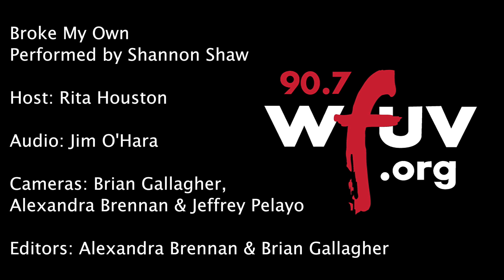Shannon Shaw - "Broke My Own" (Live at WFUV)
Shannon Shaw performs "Broke My Own" live in Studio A. Recorded 6/6/18.

Host: Rita Houston
Audio: Jim O'Hara
Cameras: Brian Gallagher, Alexandra Brennan and Jeffrey Pelayo
Editor: Alexandra Brennan and Brian Gallagher